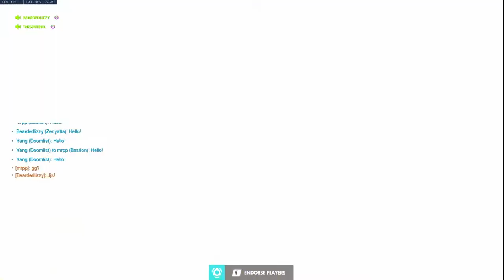Winnahbull! Winnahbull! Plat Zen/Lucio S29 OW Gameplay.